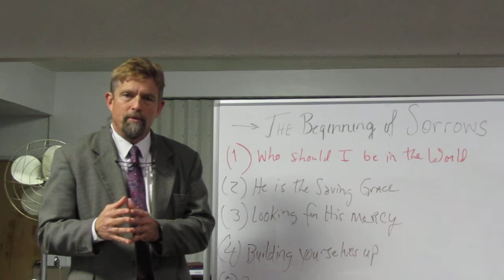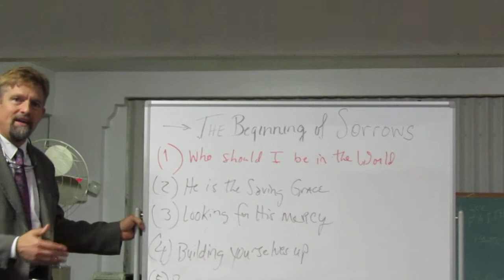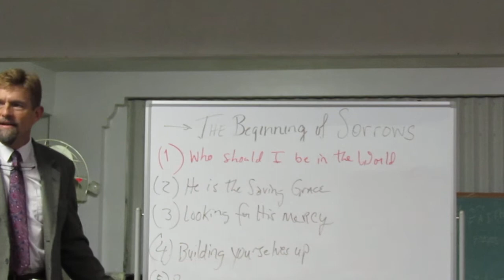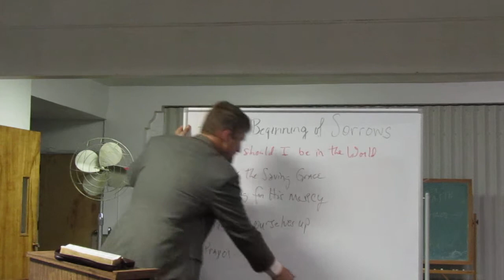Bible Study: Beginning of Sorrows - Week 25